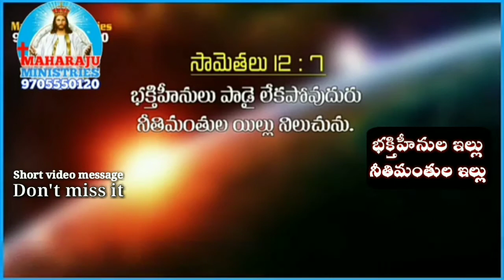భక్తిహీనుల ఇల్లు నీతిమంతుల ఇల్లు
భక్తిహీనుల ఇల్లు నీతిమంతుల ఇల్లుll Rev.Raju pastor message ll Maharaju ministries